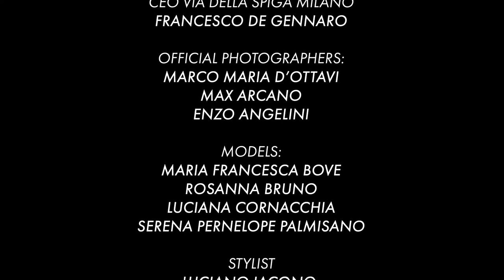VIA DELLA SPIGA MILANO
Ed ecco il wedding film in forma storytelling che vi avevamo promesso...per
Il concept è riferito a questo momento che stiamo vivendo dove la voce dello sposo (che manca fisicamente nel video) immagina la sua sposa, la ragazza dei suoi sogni ...ma purtroppo c'è la pandemia e questa lontananza fisica esiste ..
Un aspetto fondamentale e la peculiarità dei caratteri delle modelle molto belle ma nello stesso tempo differenti anche nel loro modo di essere si va dal sensuale, al romantico, al carattere più forte e questo aspetto rende questo film veramente speciale...
Tutti noi ci auguriamo e vi auguriamo che tornerà tutto alla normalità..questo è l'augurio speciale ai nuovi sposi che nel 2021 potranno finalmente coronare il loro sogno d'amore...🧡

Wedding Film Via della Spiga Milano
A cura di Art Fashion Dream – incontri di idee

CEO VIA DELLA SPIGA MILANO - FRANCESCO DE GENNARO

ART DIRECTOR ART FASHION DREAM - MAX ARCANO

OFFICIAL PHOTOGRAPHERS:
MARCO MARIA D'OTTAVI
ENZO ANGELINI
MAX ARCANO

MODELS:
MARIA FRANCESCA BOVE
ROSANNA BRUNO
LUCIANA CORNACCHIA
SERENA PERNELOPE PALMISANO

STYLIST
LUCIANO IACONO E IL TEAM DI VIA DELLA SPIGA MILANO

MAKE-UP ARTIST
MARIATERESA MILEO
VIRGINIA CALAMITA

HAIR STYLIST
GIGI RUTIGLIANI
DIANA JAUPI
GIACOMO FIORE

RESPONSABILE P.R. E INTERVISTE
VIVIANA MICCOLIS

LOCATION
SANTANGELO LUXURY RESORT MATERA

IN COLLABORAZIONE CON:
DAMASCO AUTOSERVIZI – MATERA

RIPRESE E MONTAGGIO VIDEO:
DANIELE LATORRE
GIUSEPPE LATORRE

Il nostro Team ha sposato  come sua mission due concetti fondamentali: Creatività & Sinergie  da qui il nostro payoff ... incontri di idee...
Un ringraziamento a tutto il team, soprattutto alla squadra dei nostri operatori video Daniele Latorre e Giuseppe Latorre.